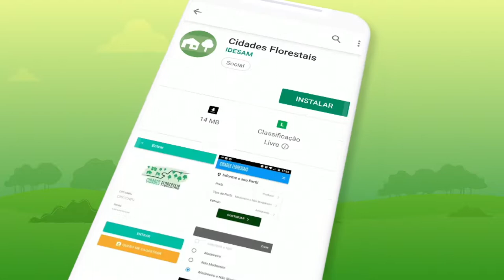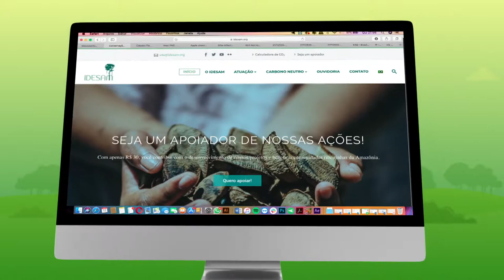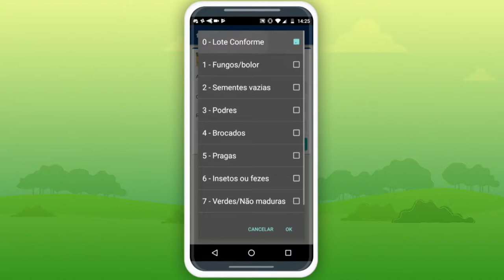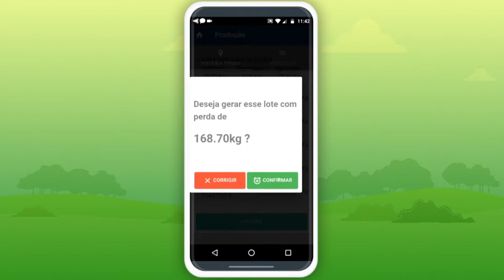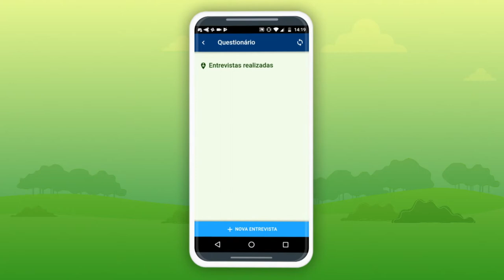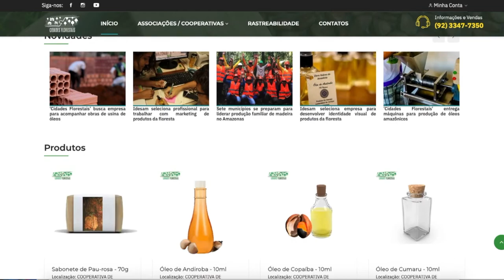Cidades Florestais: Tutorial Usina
Extrativistas e consumidores de produtos florestais acabam de ganhar um aliado tecnológico que vai trazer mais sustentabilidade e segurança para a cadeia. O aplicativo Cidades Florestais permite tanto a gestão da produção quando a rastreabilidade dos produtos.

Neste vídeo, são explicadas as funcionalidades do app voltadas à gestão de usinas.